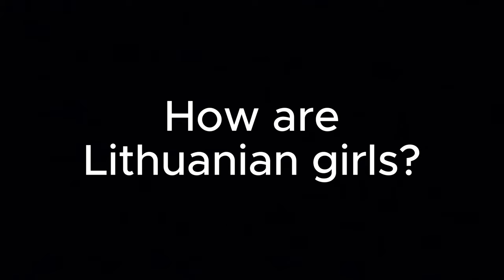Are Lithuanian girls beautiful and friendly? (Let's find out together) 🇱🇹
I've always been curious about Lithuanian girls so I decided to go and see with my eyes. Definitely I wasn't disappointed! Judge yourself and let me know your opinion... :D
(btw Kaunas is a lovely city.)